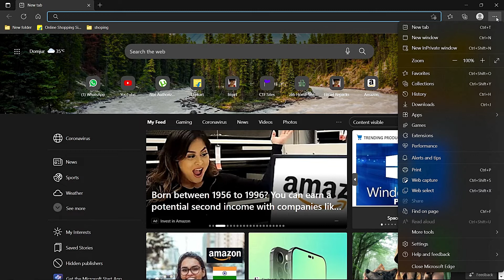How to open Incognito mode(Private Window) in Microsoft Edge in few steps in 2022.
In this video, I have shown you how anyone can open a private window in Microsoft edge (private window) in very few steps which is very easy to do.
This video is mainly for beginners.

how to open private window in opera in pe
how to open private window in iphone
how to open private window in safari macbook